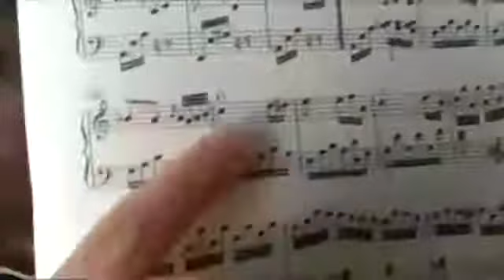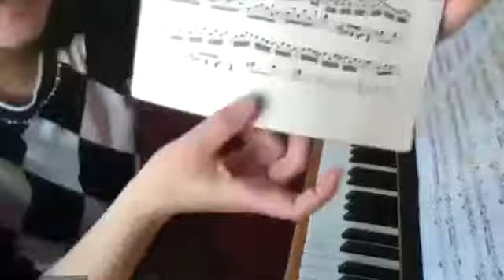エルパのオンラインレッスン～大人～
エルパのオンラインレッスンの様子です。

Zoomを使って、なかなか外に出られない状況や遠くにいても、いつものようにレッスンが受けられます。
Zoomが初めてという方でもスタッフがしっかりとサポートさせていただきます。
体験レッスンも受付中！

※「ご質問・ご要望など」に「オンラインレッスン希望」ごご明記ください。

Love & Peace by Art
株式会社エルパ レッスン事業部
〒106-0044東京都港区東麻布2-35-1 KCビル5階